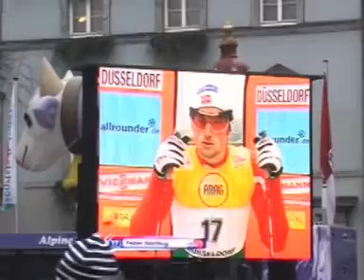Ski Langlauf World Cup 2007 Duesseldorf (Düsseldorf)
Opening event of the Ski Langlauf Worldcup 2007 in Duesseldorf.